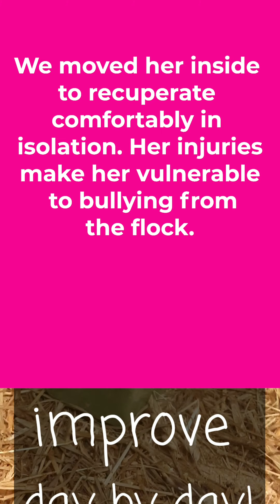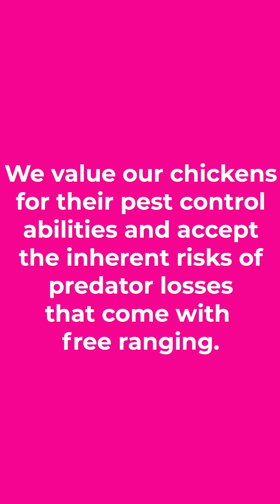A lucky hen's positive journey to recovery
This sweet hen earned her name, Lucky Star, by showing positive improvement with each passing day after sustaining an injured leg. Keeping free range chickens comes with some inherent risks, and a suspected predator chase caused a leg injury to a 9 week old Plymouth Barred Rock hen. Watch her heartwarming journey to full recovery and stick by till the end to see her happily reunited with her flock.